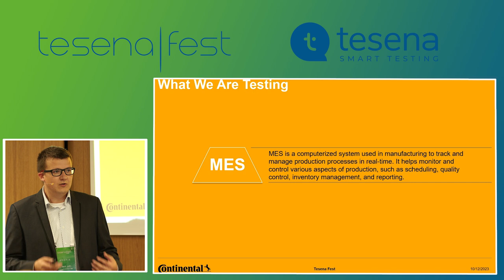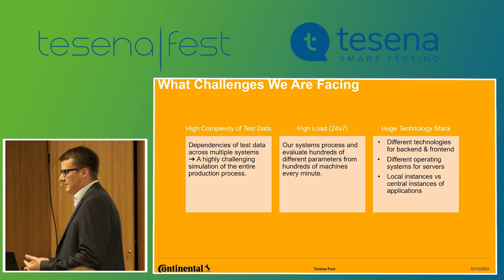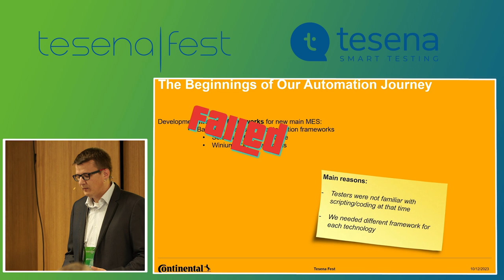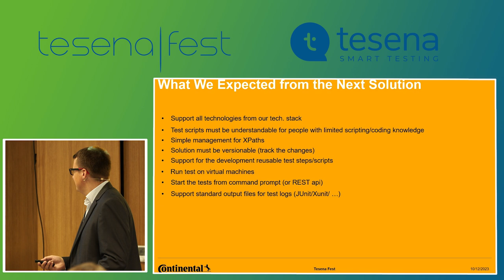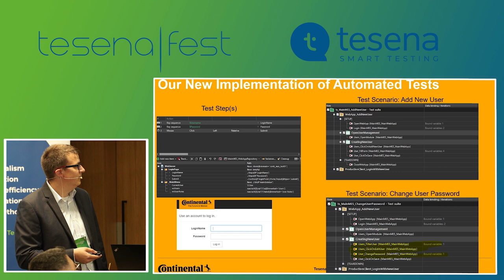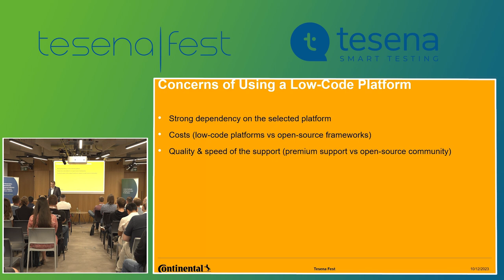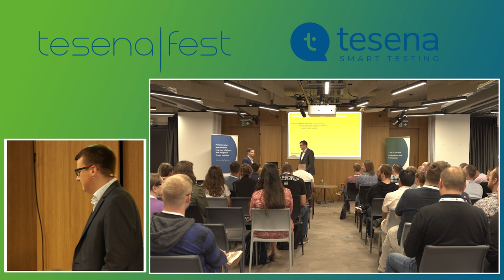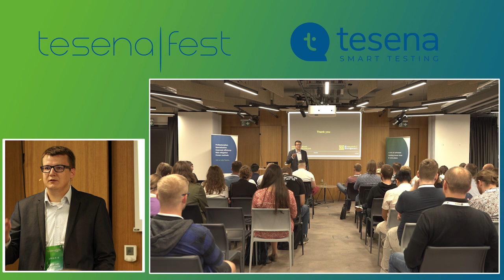(EN) Empowering Efficiency: Accelerating Test Automation with Low-Code Platforms | Jaromír Šánek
Jaromír has been working in QA for more than ten years, and he still has a passion for playing with software, developing automated tests, and integrating new stages into the CI process. Throughout his career, Jaromír has primarily focused on manufacturing systems, working as a QA Manager. During his time as a QA Manager, he helped build QA organizations and implement processes, tools, and tests in multiple companies. Currently, he is transitioning to a new position that revolves around application security. Let's listen to his professional ideas.